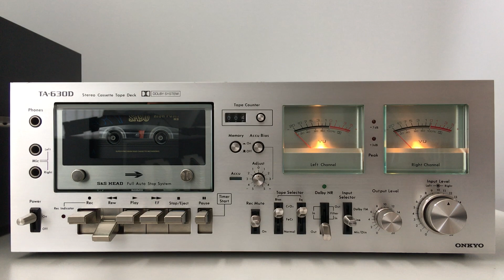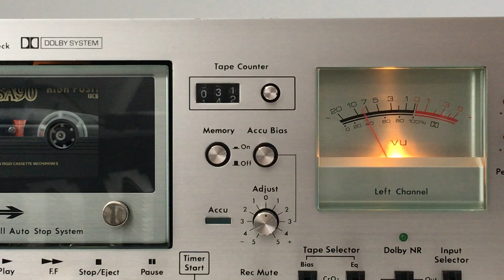ONKYO TA-630D Tape deck (1978) - playing Diana Ross & The Supremes - "Someday We'll Be Together"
Completely overhauled (revision) ONKYO TA-630D Tape deck (from 1978). Plays Diana Ross & The Supremes - "Someday We'll Be Together" from TDK SA-90 cassette. Pointers of VU meter are recolored: The pointer color flake off, common age problem, so the VU meters were opened and cleaned. The tape deck runs very stable.  All important parameters have been readjusted as far as possible, according to the service manual: Speed, record- / playback level, azimuth, VU meters, playback frequency response. I used measuring cassettes, frequency meter, "Wow and flutter" measuring software, low-frequency millivoltmeter, oscilloscope.  Also all drive belts were renewed, the drive was disassembled, cleaned and newly lubricated and oiled.  Intensive cleaning of all interior and exterior parts. Recording and playback quality and smooth-running stability are very good.

See my 3 other video clips about the ONKYO TA-630D Tape deck here:

ONKYO TA-630D Tape deck:

Specifications
Type: 2-head, single compact cassette deck
Track System: 4-track, 2-channel stereo
Tape Speed: 4.8 cm/s
Heads: 1 x record/playback, 1 x erase
Motor: PLL servo DC
Tape Type: type I, FeCr, CrO2
Noise Reduction: B
Frequency Response: 30Hz to 18kHz  (FeCr tape)
Signal to Noise Ratio: 68dB  (dolby B)
Wow and Flutter: 0.048%
Input: 50mV (line), 0.3mV (mic)
Output: 0.775V (line)
Semiconductors: 40 x transistors, 1 x SCR, 4 x IC, 25 x diodes, 3 x LED
Dimensions: 418 x 158 x 297mm
Weight: 6kg
Year: 1978